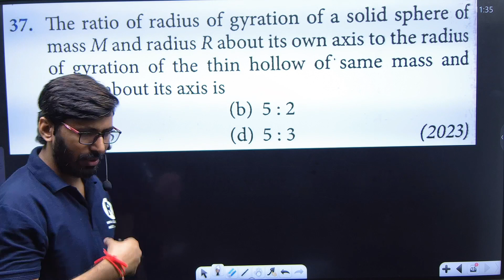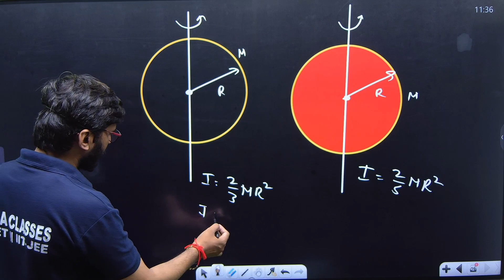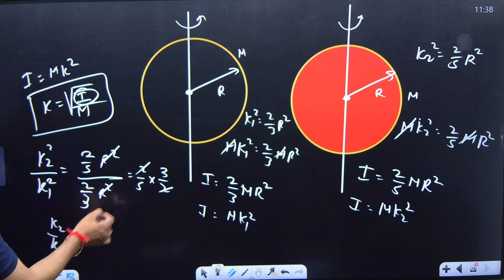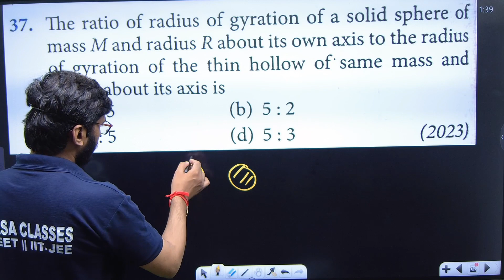The ratio of radius of gyration of a solid sphere mass M and radius R about its own axis to the....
Q.no. ( l - 37 ) The ratio of radius of gyration of a solid sphere of mass M and radius R about its own axis to the radius of gyration of the thin hollow of same mass and radius about its axis is --
(a) 2:5
(b) 5 : 2
(d) 5 : 3